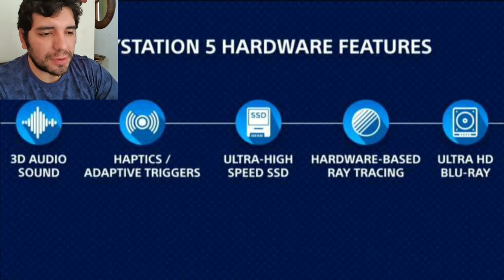Sony CES 2020 - PlayStation V Súper Logo | The Future is Coming